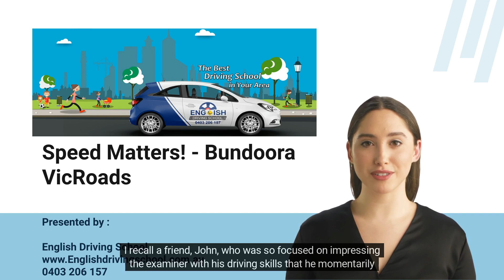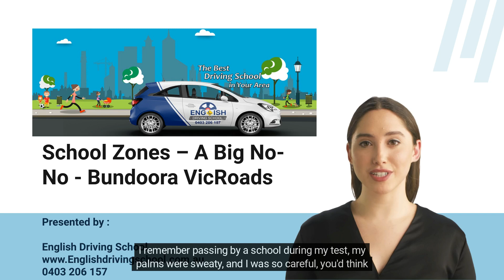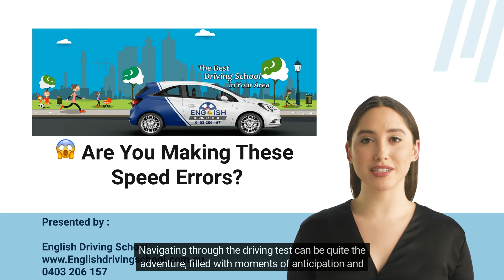🚗💨Avoid These Speeding Mistakes! Ultimate Guide to Passing Your Driving Test at Bundoora VicRoads!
Hey there, fellow drivers! For those gearing up to earn those coveted driving rights at Bundoora VicRoads, let’s have a friendly chat about the significance of managing your speed during the test. I remember my first time, sitting there with a mix of excitement and nerves, eager to hit the road. Well, let me share a bit about how minding your speed can make or break your success.
Speed Matters!
We’ve all been there, sitting in the car, heart racing, hands gripping the steering wheel, and the driving examiner next to us, scribbling away on that clipboard. Well, here’s the lowdown – speed is crucial! Even a minor overlook of the speed limit for just 5 seconds or more can result in a failed test. I recall a friend, John, who was so focused on impressing the examiner with his driving skills that he momentarily went over the speed limit. He realized it a bit too late, and alas, he had to retake the test. So, a quick word of advice, keep a keen eye on that speedometer!
School Zones – A Big No-No
Take extra caution around school zones. The moment you exceed the speed limit in these areas, even just a smidge, it's a straight route to a retake. I remember passing by a school during my test, my palms were sweaty, and I was so careful, you’d think I was defusing a bomb! Trust me, even the smallest increment over the speed limit in a school zone during operational hours can jeopardize your passing chance.
Weather Conditions and Speed
Let’s talk about the unpredictable weather. Driving too fast during heavy rain or poor visibility is not just unsafe, but it can also cost you the test. On the flip side, driving significantly below the speed limit when it’s unnecessary can also lead to points docked off. I remember driving on a rainy day, I could barely see, and the roads were slippery. I chose to drive below the speed limit to be safe, and thankfully, the examiner understood. Remember, safety first!
Examples to Illustrify
To illustrate, consider this: if you’re driving downhill in a 60 km/h zone, and your speed creeps up to 62 km/h but you immediately brake and reduce the speed within 2 seconds, you’re generally safe as you didn’t exceed the speed limit for 5 seconds or more. The quick response can save you from a penalty!
Another instance, if you’re driving in heavy rain and poor visibility at 55 km/h in a 70 km/h zone, and others are also driving well below the speed limit, driving below the speed limit is justified by the conditions, and you’re in the clear. It’s all about adjusting and adapting to the road and weather conditions.
Merging and Adjusting Speed
When merging, it’s crucial to adjust your speed to find a safe gap in the traffic. We’ve all been there, the anxiety of merging into fast-moving traffic, calculating the perfect moment and speed to slide in. I remember my instructor telling me, “When in doubt, just breathe and adjust your speed to the flow of the traffic.” Wise words I carry with me to this day!
Closing Thoughts
Navigating through the driving test can be quite the adventure, filled with moments of anticipation and bursts of adrenaline. Remembering these speed-related aspects can be your key to unlocking the freedom of the open road. So, next time you find yourself at Bundoora VicRoads, remember my words and let the speed be your friend, not foe. Safe driving and best of luck, future road companions!